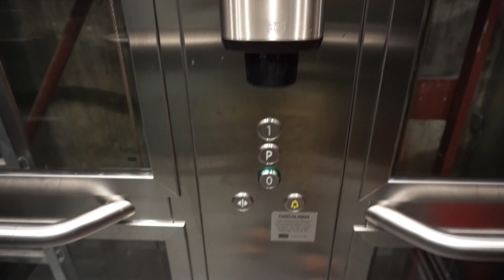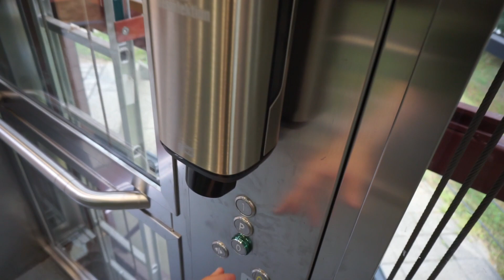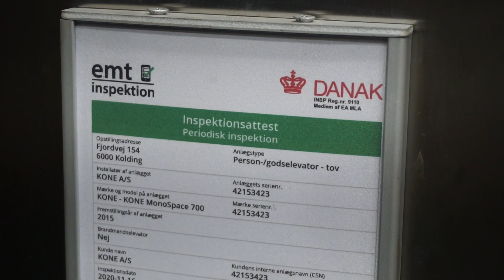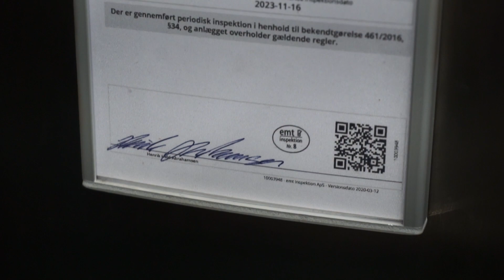Amazing scenic 2015 KONE MonoSpace 700 MRL traction elevator @ Hotel Koldingfjord, Kolding, Denmark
Hotel Koldingfjord has a newer annex building located uphill from the main  building. This elevator offers an elegant and convenient way to travel vertically between the two places. The annex itself is four floors and it has a really boring elevator I did not film and have already forgotten about

Hotel Koldingfjord
 • Fjordvej 154, Kolding, Denmark
 • KONE • MonoSpace 700
 • Year 2015
 • Serial 42153423
 • MRL traction
 • 13 persons or 1000 kg
 • 2 stops